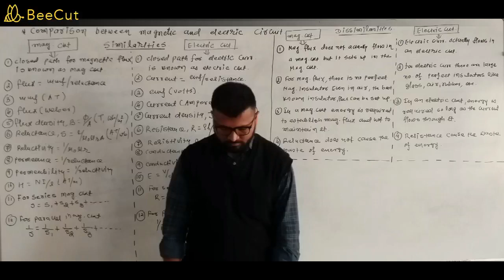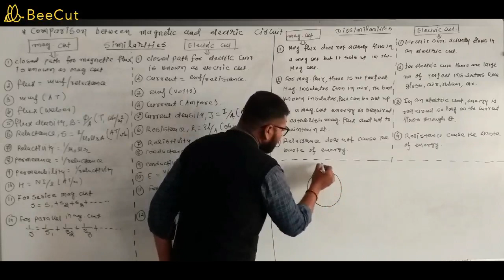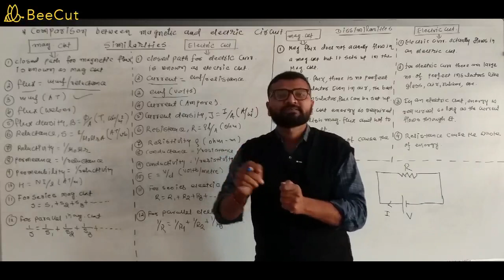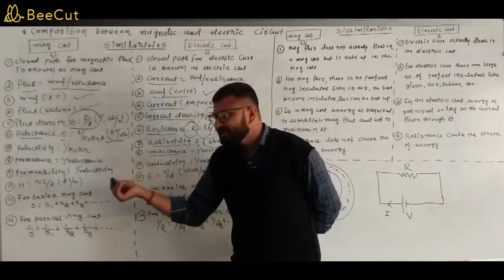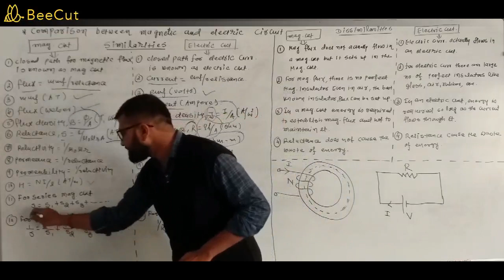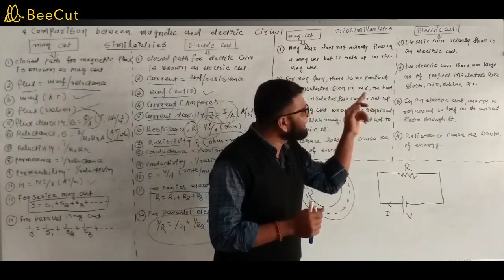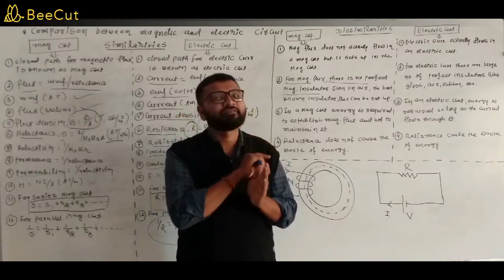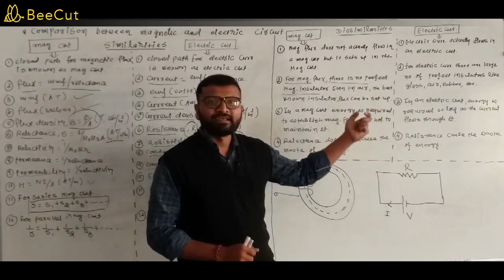COMPARISON BETWEEN MAGNETIC AND ELECTRIC CIRCUIT | BEEE | 3300014